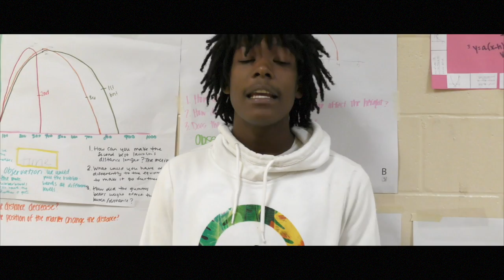SREB Math at BHS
This video is about SREB Math at BHS